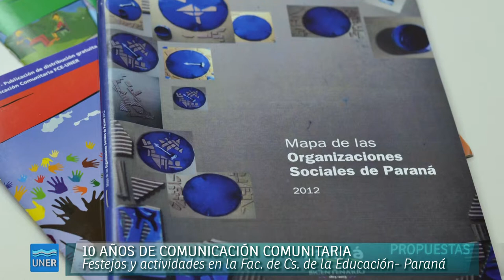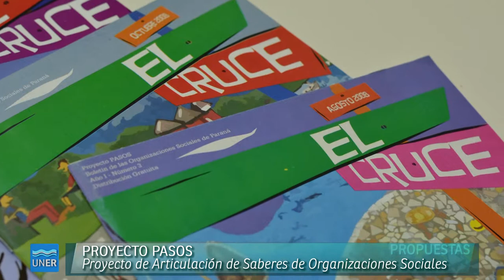Comunicación Comunitaria- Proyecto PASOS